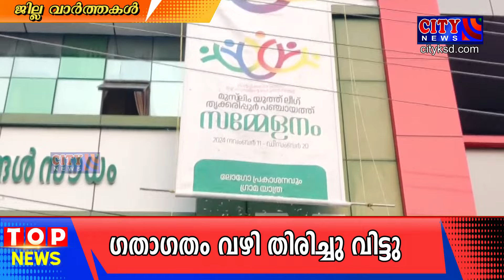മുസ്ലീം യൂത്ത് ലീഗ് തൃക്കരിപ്പൂര്‍ പഞ്ചായത്ത് സമ്മേളനത്തിന് ഒരുക്കങ്ങള്‍ തുടങ്ങി.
ഡിസംബര്‍ 11 മുതല്‍ 20 വരെ തീയ്യതികളില്‍ വിവിധ പരിപാടികളോടെ തൃക്കരിപ്പൂരില്‍ നടക്കുന്ന മുസ്ലീം യൂത്ത് ലീഗ് തൃക്കരിപ്പൂര്‍ പഞ്ചായത്ത് സമ്മേളനത്തിന് ഒരുക്കങ്ങള്‍ തുടങ്ങി. പ്രചാരണ പ്രവര്‍ത്തനത്തിന്റെ ഭാഗമായി ടൗണില്‍ ലോഗോ പ്രകാശനവും വാഹന ജാഥയും നടത്തി.